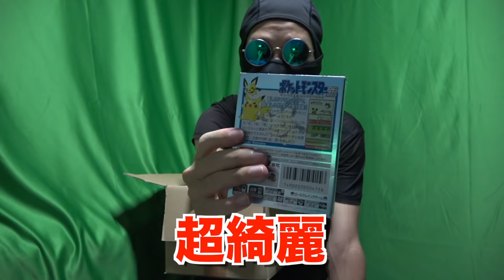【大量開封】13万円で402本の中古ロムを爆買いしてみた！【ポケモンUSUM/BW/DPt/RSE/金銀/赤緑】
※あとからモザイクを入れたため、字幕が消えてる部分もございます。見にくいと思いますが、ご容赦ください。

この動画ではキチ○イという言葉を使用していますが、この言葉は私の懐かしき言葉がゆえに使用いたしました。

私が幼い頃、食事を急いで一気に食べようとしたときとかに、私の祖母に「そんなキチゲェ〜になんなよ（意味：ムキになって食べるな）」とよく言われました。

祖母は田舎育ちがゆえにそのような方言？をナチュラルに使っていて、幼い頃の私にとっては普段使わないような言葉で面白いと思い、意味も知らず真似していました。

大人になってから放送禁止用語と知って驚きましたが（笑）

今回の動画では懐かしいソフトが多かったので、昔の懐かしき時代を思い出し、懐かしい言葉まで思い出せて、感動的でした。

やはり懐かしさは最も美しい感情だと再認識しました。

▼ED曲提供
バーチャル○チンポッティ